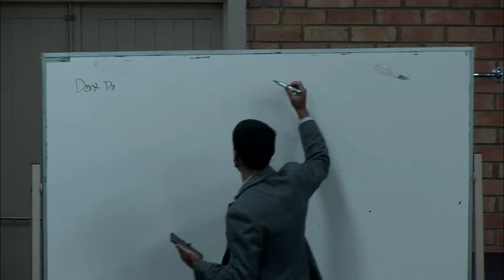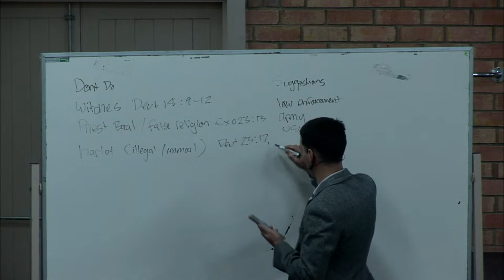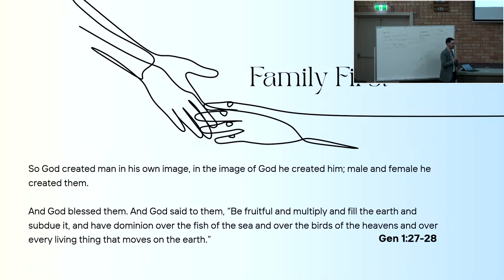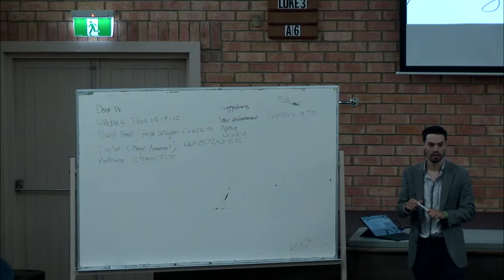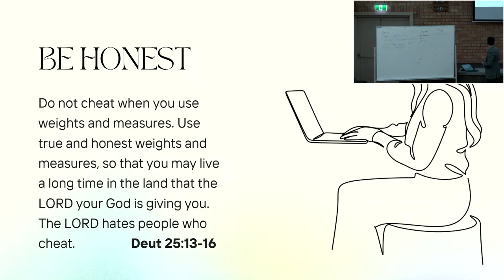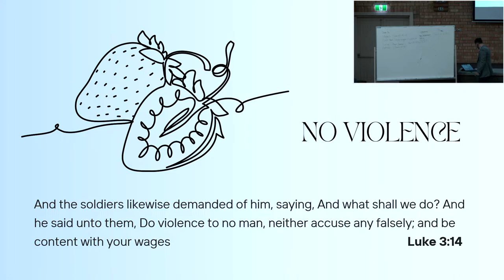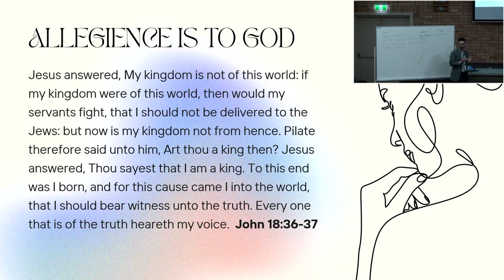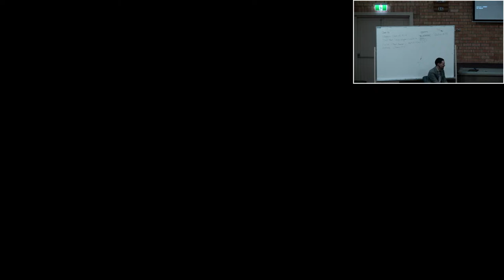Bible Reasoning: Careers & Employment - BEE - 10 Dec 2023 - Shem Richards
Theme: Bible Reasoning - Careers & Employment
Hymns: A6 & 137

*All welcome to attend.